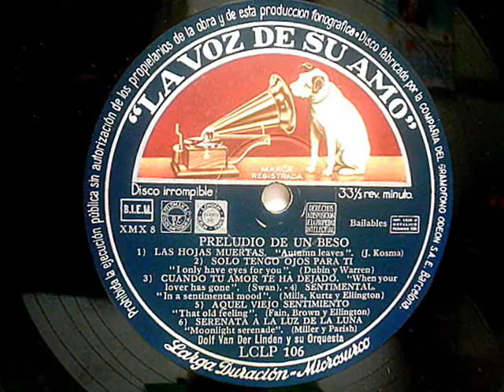Dolf Van Der Linden - Ilusion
La Orquesta de Dolf Van Der Linden interpreta: "Ilusion"  Day Dream
(Strayhorn  y  Ellington)
del disco de vinilo original titulado: "Preludio de un beso"
editado por el sello La Voz de su Amo
Orchestra plays Dolf Van Der Linden: "Ilusion" Day Dream
(Ellington and Strayhorn)
the original vinyl album titled "Prelude to a Kiss"
released by the label His Master's Voice